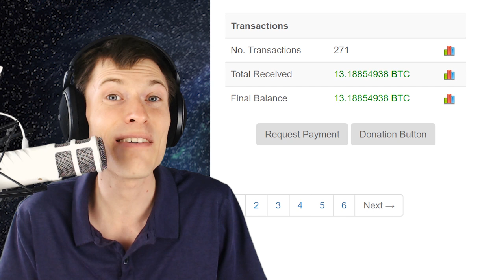Bitcoin and the Black Hole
There's more than one way to generate a bitcoin payment address. But if you ever want to see your money again, certain techniques are advised. For example, be sure to generate a private key.

Nobody makes this mistake by accident, but when it happens, the results are awkward for everyone. Where did the money go?

Make your first deposit using bonus code CHRONOS to get 100% bonus + up to $50 cash.